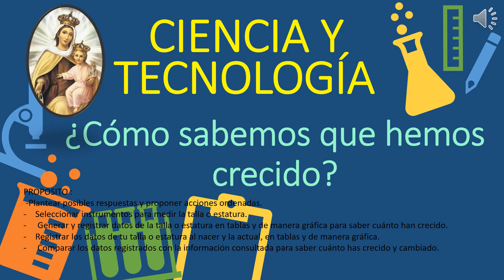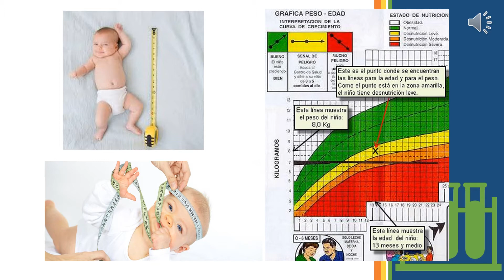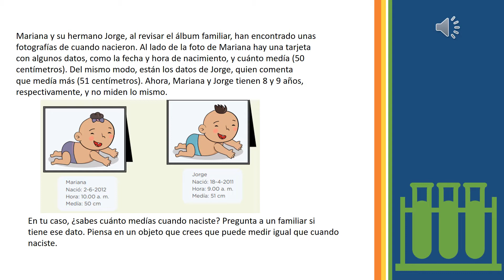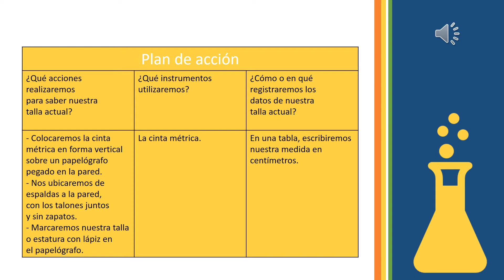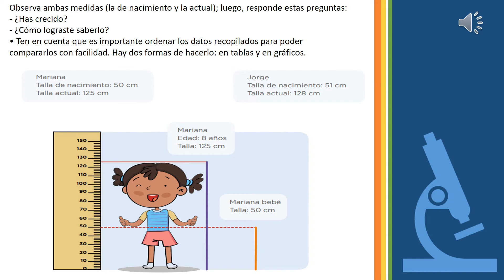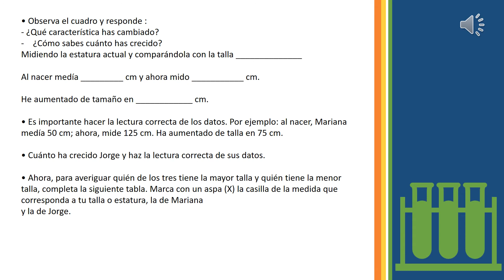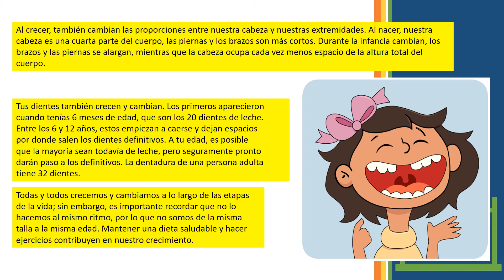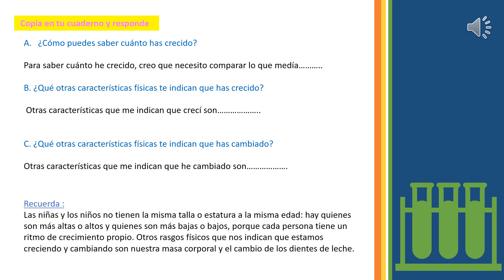cómo sabe que hemos crecido